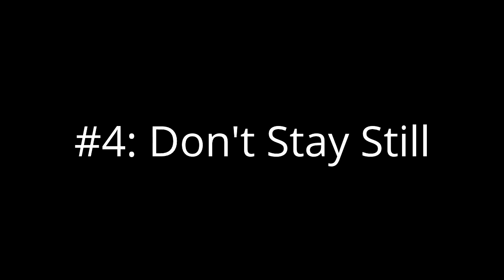MW3: CrazzzzzyK: Payback Those Campers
Just a few of my favorite paybacks.  I haven't uploaded a vid in a while due to the assumption that when you order a capture card it will arrive in a reasonable amount of time.  I have been waiting 5 months now.  I decided that if I am going to put up some Black Ops II gameplay I had better use the MW3 clips I have saved in my vault.  This is short but it took a while so I hope you enjoy.

PS: Give me a like for this song